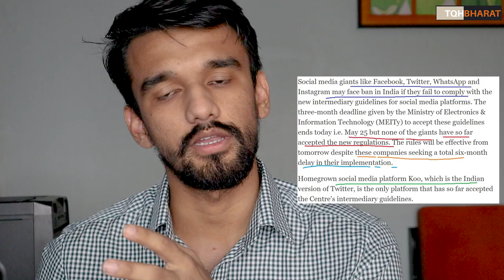social media facebook twitter instagram ban in india ? | Piyush Rai | The QuestionHourBharat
Social media giants like Facebook, Twitter, WhatsApp, and Instagram could face bans in India if they do not comply with new Information Technology rules, set to come into effect from May 26. The new regulations require such companies to implement decisions like appointing chief compliance officers, nodal contact persons, and resident grievance officers. If companies fail to comply, they could lose their intermediary status which protects them from liability with regard to third-party information and data on their platforms.

social media facebook twitter instagram ban in india
Whatsapp ban in india
New social media rules in india
New Social media guidelines
no social media in india from tomorrow 26th may 2021

Ways to contribute :
UPI : thepiyushrai7@ybL